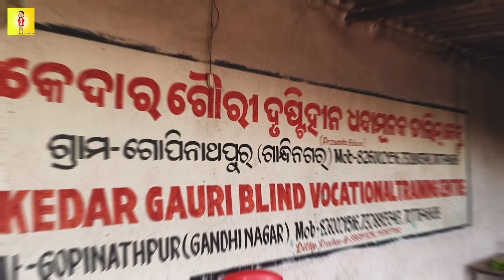Happy New Year 2024 || khantianguliaa || Odia comedy vlog || odia vlogs